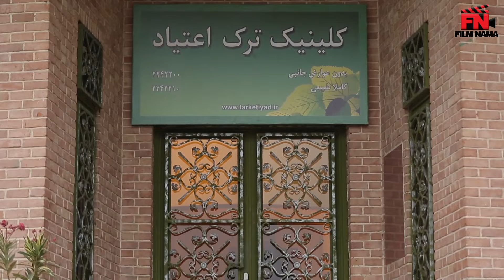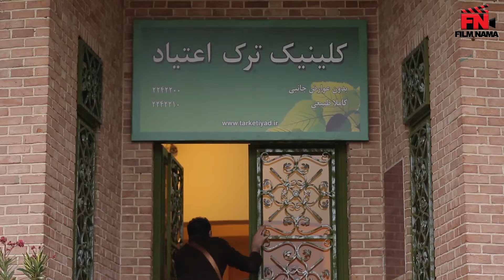Serial Shookhi Kardam - Part 9 | سریال شوخی کردم - قسمت 9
سریال شوخی کردم - قسمت 9

این قسمت: اعتیاد 1

خلاصه داستان:
این مجموعه از آیتم های متفاوتی نظیر اتاق عمل، اخبار، متهم و بازپرس و .. . تشکیل شده است که در هر قسمت یک موضوع توسط این آیتم ها به طنز بیان می شود...

بازیگران:
سیامک انصاری، مهران مدیری، مهران غفوریان، سیدجواد رضویان، رضا شفیعی جم، نادر سلیمانی، لاله صبوری، نصرالله رادش، هادی کاظمی، محمدرضا هدایتی، عارف لرستانی، سحر ولدبیگی، نیما فلاح، سپند امیرسلیمانی، سحر زکریا , شبنم فرشادجو

کارگردان: مهران مدیری
تهیه کننده: مهران مدیری
نویسندگان: خشایار الوند، امیرمهدی ژوله، امیرمهدی ژوله

ژانر: کمدی

This Episode: Addiction 1

Synopsis:
This collection of different items such as operating room, news, defendant and interrogator and ... It is composed that in each part, a subject is humorously expressed by these items ...

Release: 2013

Cast:
Siamak Ansari, Mehran Modiri, Mehran Ghafourian, Seyed Javad Razavian, Reza Shafiei Jam, Nader Soleimani, Laleh Sabouri, Nasrollah Radesh, Hadi Kazemi, Mohammad Reza Hedayati, Aref Lorestani, Sahar Valdebeigi, Nima Fallah, Sepand Amir Soleimani, Shahar Zakariado

Director: Mehran Modiri
Producer: Mehran Modiri
Authors: Khashayar Alvand, Amir Mehdi Jouleh, Amir Mehdi Jouleh

Genre: Comedy